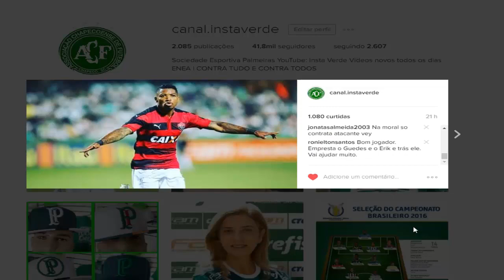MERCADO DA BOLA: MARINHO TEM APOIO INCONDICIONAL DA TORCIDA |OPINIÃO SOBRE LEILA DA CREFISA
MERCADO DA BOLA 2016/2017

Jogador tem propostas de outros clubes: Flamengo, Botafogo e Santos. Quem será que vai vencer essa batalha fora de campo? COMENTE!

LEILA CREFISA: Sobre a patrocinadora do clube, a intenção é clara: Chegar a presidência do clube. Vou deixar um questionamento: Seria bom ver um investidor comandando o futebol do PALMEIRAS? COMENTE!!

AVANTI PALESTRA